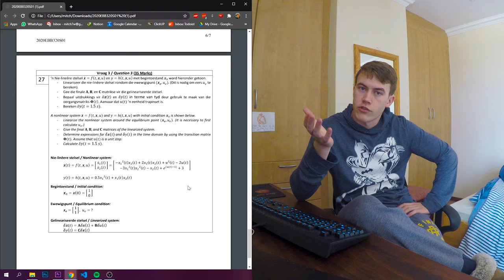There Is So Much To Learn And So Little Time | Lifelong Learning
In case you didn't notice, I love learning. I'm a third-year Computer Engineering student at the University of Pretoria (Tuks) but also do a whoooooooole lot of other stuff. Check out the rest below...

This video covers all the things I am learning, have learnt and want to learn in the near future. So much to learn and so little time...

I am really excited for my shrimp to have their babies. It's been so rewarding watching them grow and I'm keen for my little ecosystem to get even bigger - I'll be a grandfather lol!

This video contains my shrimp tank/fish tank, audiobooks, a look at my control systems semester test, my new and fast-growing strawberry plant as well as me being nerdy in my room.